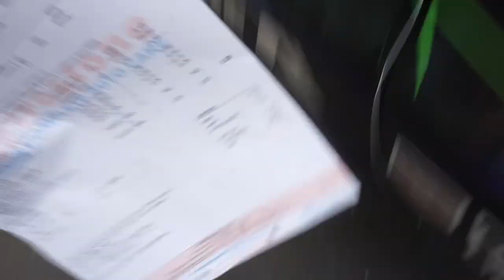Everything's Fixed (VLOG)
Everythings fixed and done vlog! Thank you guys for watching! Just wanted to document my life and do a few day in the life videos! Also be sure to check out some of my latest vlogs below!